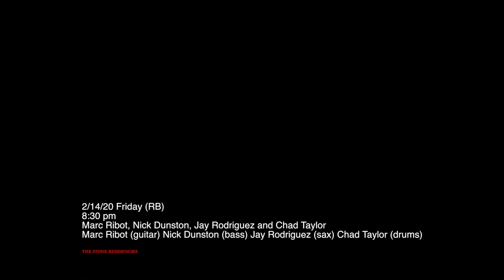Marc Ribot, Nick Dunston, Jay Rodriguez and Chad Taylor @The Stone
when the world's on fire
THE STONE RESIDENCIES
2/14/20 Friday (RB)
8:30 pm
Marc Ribot, Nick Dunston, Jay Rodriguez and Chad Taylor
Marc Ribot (guitar) Nick Dunston (bass) Jay Rodriguez (sax) Chad Taylor (drums)